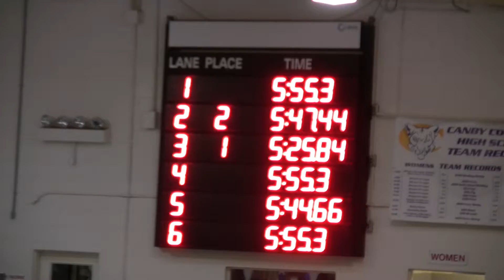SL Canby IMX 500 Fr 111817